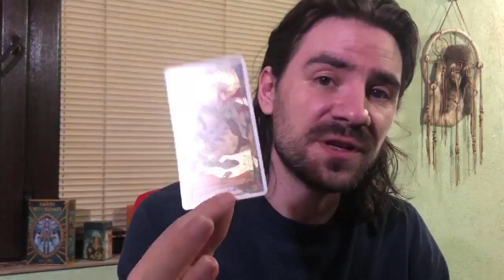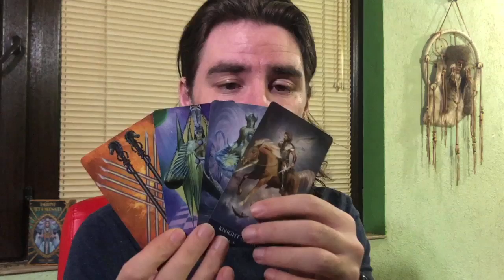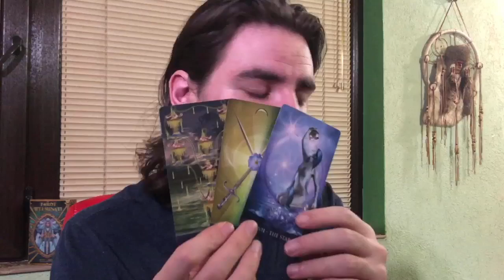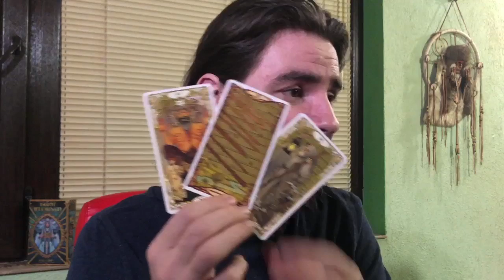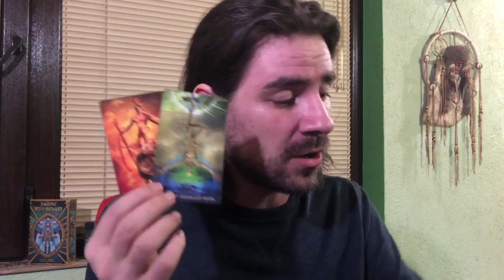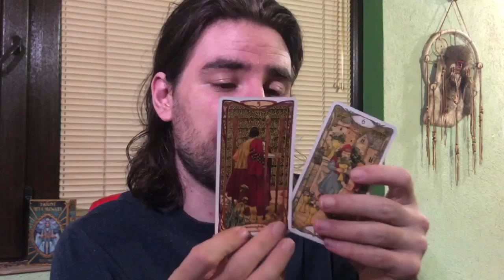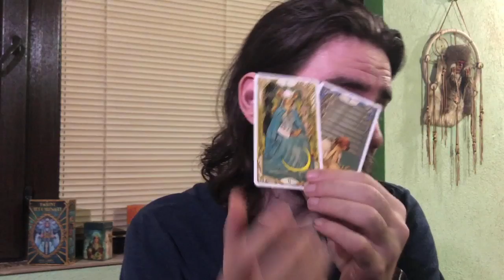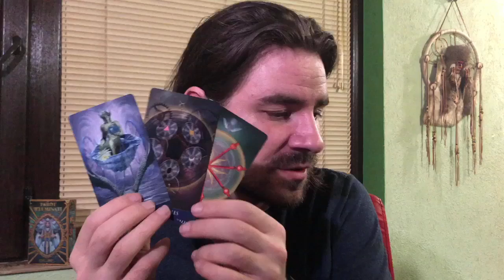Mercury Retrograde June 2020 Tarot Reading for all 12 signs! 3 cards per sign from Aries to Pisces!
Tarot Horoscopes for Mercury Retrograde June 2020 for all 12 signs. Timestamps: Gemini 5:00 Cancer 7:40 Leo 10:37 Virgo 14:39 Free reading Heather, for how her health will affect her work 21:44 Free reading Becky 26:40 will moving to Italy work out for her and her daughter? Libra 33:40 Scorpio 36:54 Sagittarius 40:20 Capricorn 45:54 Free reading for Laurie, LOVE 55:37 Aquarius 1:08:35 Pisces 1:12:36 Aries 1:15:53 Taurus 1:18:20 free reading Jennifer, how will her next month work out? 1:24:59 Free reading for Charlie - will he meet a girl? 1:29:30 Sign up for my 6 week LIVE Major Arcana Tarot Course and learn how to read tarot for yourself and others or send me a personal message to my Facebook page to sign up for the Minor arcana course, beginning with the Wands starting June 20th 2020